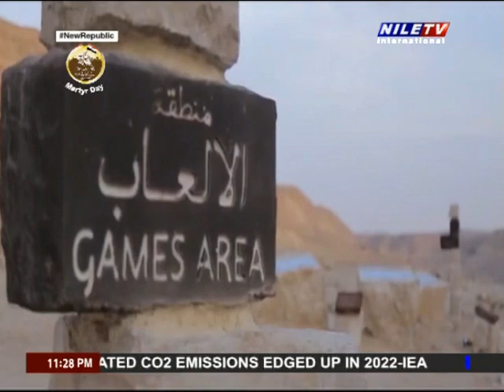Back Pack 2 3 2023